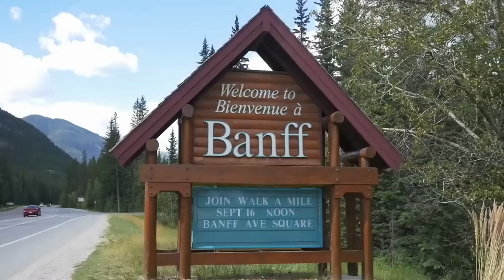Uncovers Canada's Best-Kept Tourist Secrets!''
Discovers Canada's best-kept tourist secrets!Join us as we explore the top 10 must-see destinations in Canada.From breathtaking sights to unique cultural experiences,you won't want to miss out on these top spots! Let us know your favorite destination in the comments!